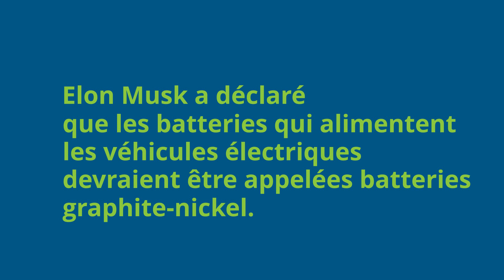Graphite #6: Saviez-vous que